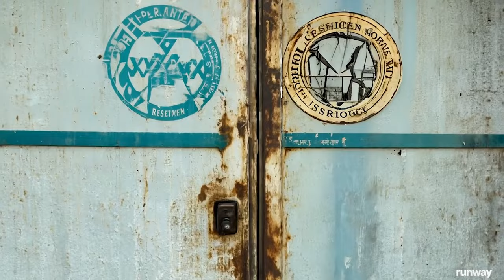Runway's GEN-3 ALPHA is HERE!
Next round: @Runway just announced Gen-3: Alpha.
Here's what you need to know:

Gen-3 Alpha is part of their series of building 'General World Models'.

"We believe the next major advancement in AI will come from systems that understand the visual world and its dynamics".

This includes:
- Fine-grained temporal control
- Photorealistic Humans
- Wide range of cinematic styles
- Consistent characters

This will bring forth a new tidal wave of short films, trailers and commercials.

They continue:

"Gen-3 Alpha will power Runway's Text to Video, Image to Video and Text to Image tools, existing control modes such as Motion Brush, Advanced Camera Controls, Director Mode as well as upcoming tools for more fine-grained control over structure, style, and motion".

Unlimited creative direction at our fingertips.

I've edited the video with SFX from Envato, to experience the visuals in perspective.

Things are getting very interesting.

Learn how to create bingeworthy video content through online programs in creativity, production and streaming.